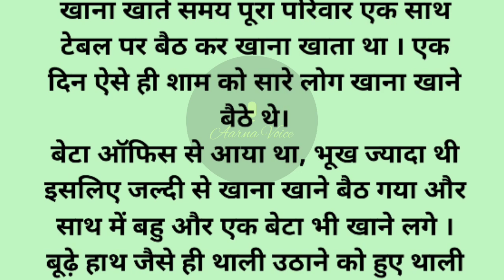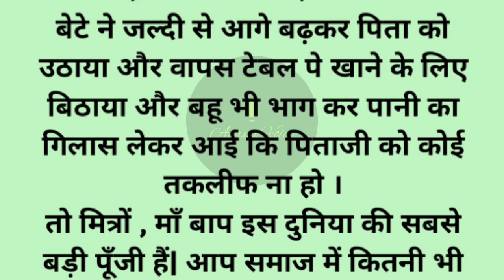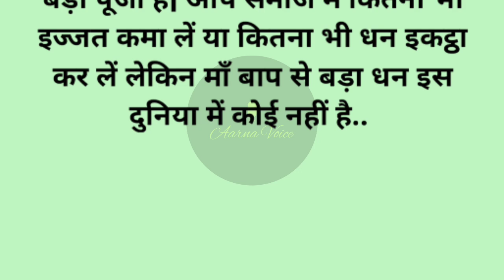दादा को देख पोते ने क्या सिखा| शिक्षाप्रद कहानी | hindi kahani | Aarna Voice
दादा को देख पोते ने क्या सिखा| शिक्षाप्रद कहानी | hindi kahani | kahani | Aarna Voice
kahani
story
bhoot ki kahani
hindi kahani
story in hindi
short story
hindi story
short story in hindi
motivational stories
motivational story